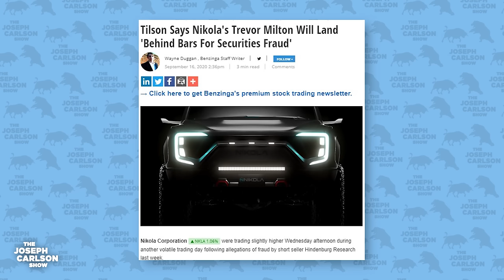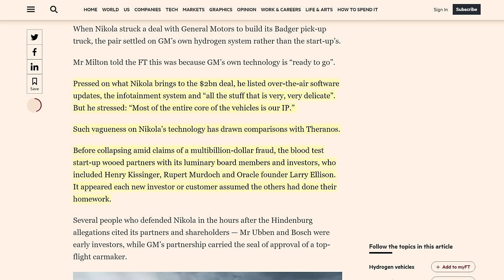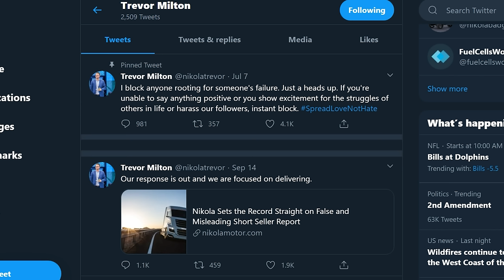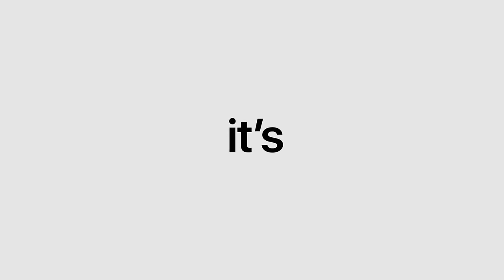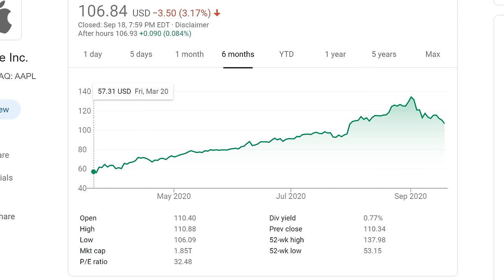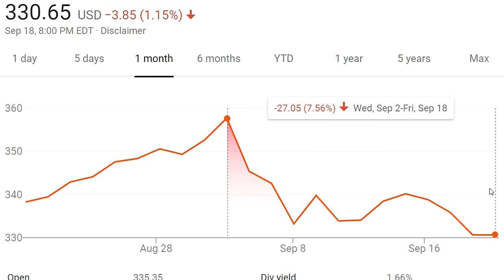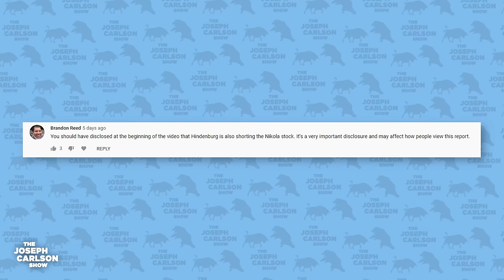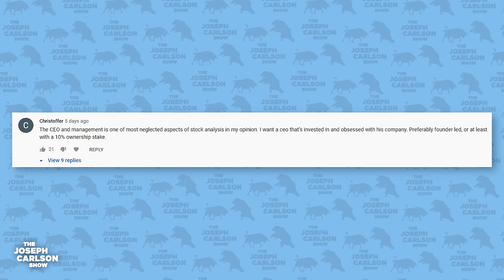Nikola Fallout Intensifies, More Investors Pile On | Joseph Carlson Ep. 114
Nikola Fraud Fallout intensifies. Apple releases new products and service bundle. Disney releases Mandalorian 2. Store Capital raises dividend. And we respond to comments on the previous episode.

00:00 - Intro
02:09 - Critics pile onto Nikola
15:17 - Apple releases new products
23:24 - Disney releases Mandalorian Season 2 trailer
27:10 - Store Capital raises dividend
28:11 - Portfolio update, dividend income
31:00 - Responding to comments